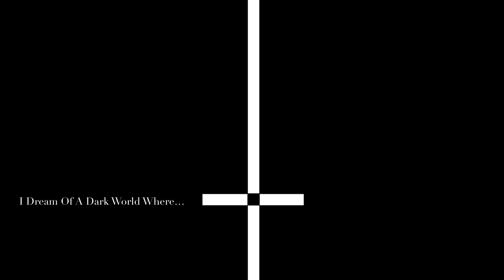CATHEDRAL OF THE DEEP - VOL. III | Dark Ambient Music | Horror Ambience Sounds | Soothing Sounds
“I Dream Of A Dark World Where…”

Silence, calm, focus… Ambient Sounds for video games, cinematography, background ambience, art installations, galleries, exhibitions, retail spaces, Sleep, Relaxation, Focus, Meditation, Studying, Insomnia, Calm Video.

Cathedral of the Deep is a music label focused on experimental music and ambient sounds to create eerie, dark and surreal atmospheres to make you feel, think, talk with yourself and help your mind transcend to the unconscious. Our music can be used as well to help insomnia, stress relief, concentrate and focus an also to practice meditation and Yoga or any other relaxing activity. You can use our videos even to add mood or atmosphere around home or office.

If you enjoy listening and watching our videos please consider sharing our videos and subscribe to our YouTube channel to find easier and faster our videos whenever you want to comeback to listen and watch.

- COTD

Copyright:
Music and video by Jo MøRT. Published by CATHEDRAL OF THE DEEP.